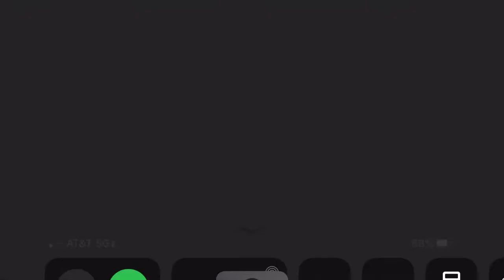FGO [NA] - Lostbelt 2 Surtr fight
Once again Chloe comes to wreck havoc on Saber bosses! Shout out to Jeanne d’Arc for NP party debuff removal! (RIP Suanzang for party debuff immune skill...)